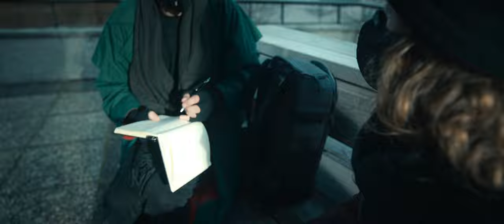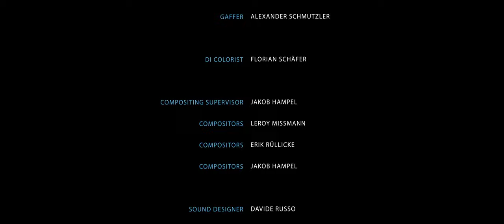OUT OF TIME | Award winning short film | EWERK FILMS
A award winning short film from Alexandre Weber Martins and starring Marcelo Rodrigues, Marie von Bose. OUT OF TIME – premiered on May 5, 2023 at Chaminé Filmweekend!

RELEASE DATE: May 5, 2023
DIRECTOR: Alexandre Weber Martins
CAST: Marcelo Rodrigues, Marie von Bose

Production:
Alexandre Weber Martins
Jakob Hampel

Line Producer: Viviane Ruhnau
DoP - Jakob Hampel
1st AC. - Casimiro Eduardo Monteiro
2nd AC - Tung Nguyen
Gaffer - Alexander Schmutzler
Set Design - Maria Lan Duong

Editor: Tobi Aengenheyster
VFX: Jakob Hampel, Leroy Missmann

Colorist: Florian Schäfer
Sound Mix: Audioboutique

SELECTED: BERLIN SHORT FILM FESTIVAL, FIRST TIME FILMMAKER BY LIFT OFF, KOBANI INTERNATIONAL FILM FESTIVAL, NEW YORK BRAZILIAN FILM FESTIVAL, FESTIVAL FILM BAHARI

AWARDS
BEST SCI FI SHORTFILM - BERLIN SHORT FILM FESTIVAL 2023